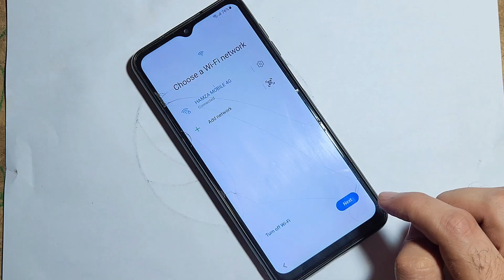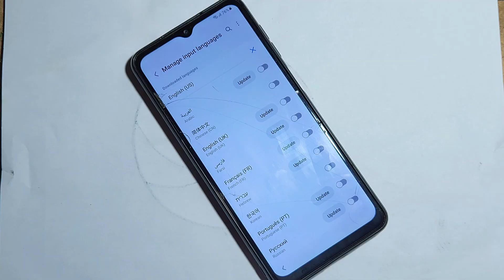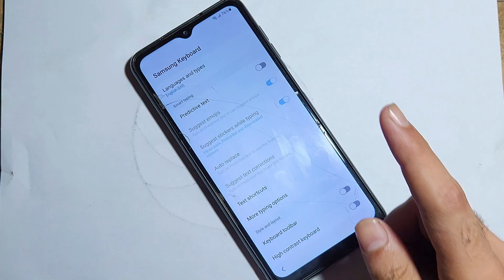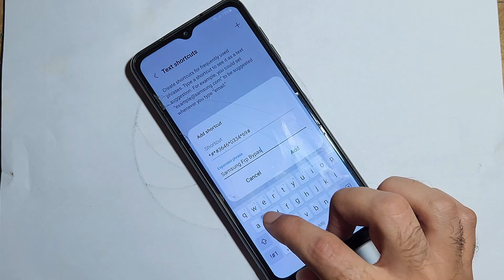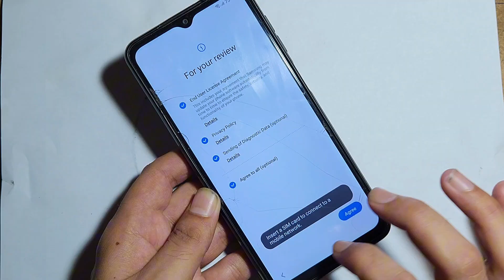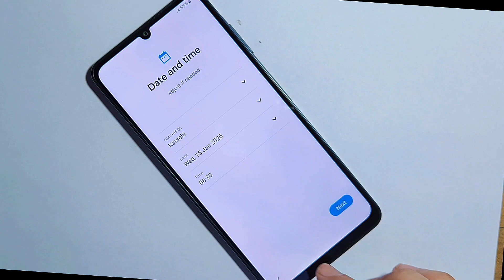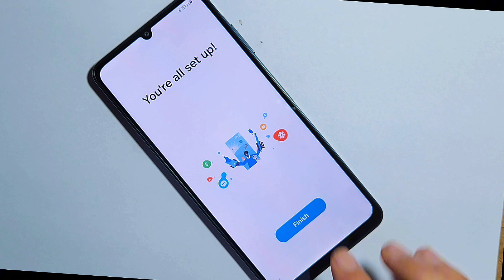All Samsung FRP Bypass 2025(100% Work) Android 12-13-14 Latest Trick💯% FRP Unlock Without Pc 2025